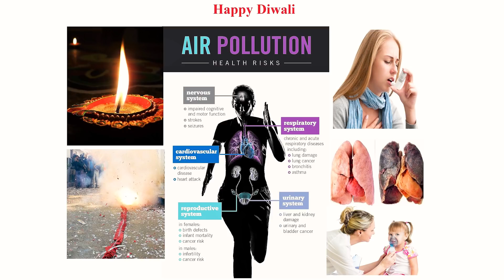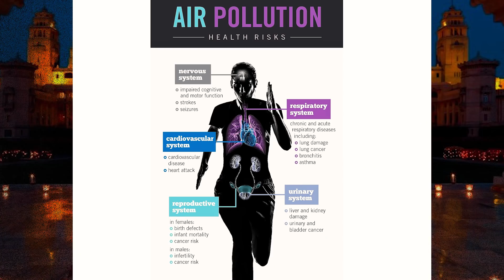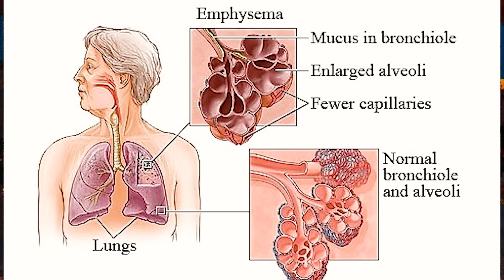Air Pollution & Health Risks, Post-Diwali Sequelae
Air Pollution & Health Risks. Precautions & Prevention.
Lets celebrate a pollution free Green Diwali🙏🏻
This Diwali let's burst our EGO, not CRACKERS✌🏻

**My Camera
**Rode Mic Go

People with Asthma & Chronic Obstructive Pulmonary Disease(COPD) like Chronic Bronchitis & Emphysema suffer the most due to air pollution.
Air Pollution kills about 90 crore people worldwide every year and India has the highest death rate.

Medical science is an evolving and rapidly changing field, advances in medical knowledge, procedures, devices and drug therapy may occur anytime. The contents of this channel such as text, graphics, images, and other material contained in the videos are for general informational purposes only; it is not intended to be a substitute for professional medical advice, diagnosis, or treatment.  Always seek the advice of a physician or other qualified health provider,never disregard professional medical advice or delay in seeking it because of something you have read or saw on this channel or website.